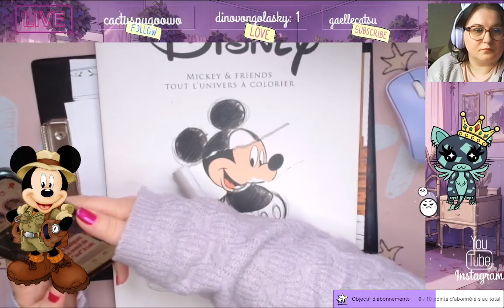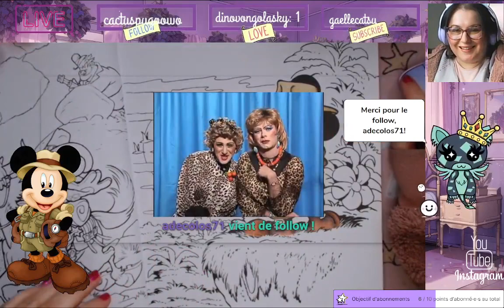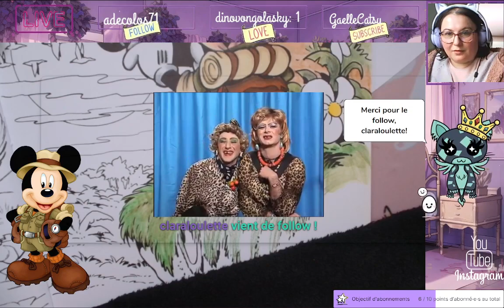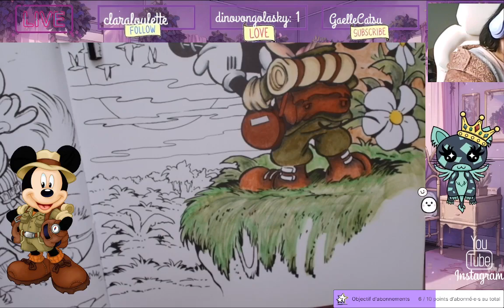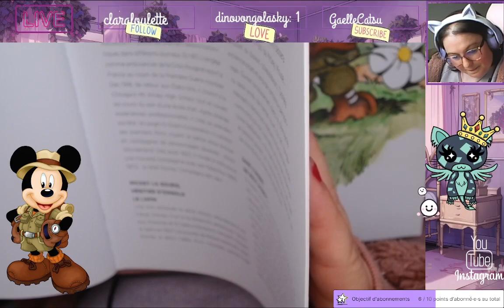Replay du Live Twitch du 26 Mars 2024 / Suite du colo de la mort